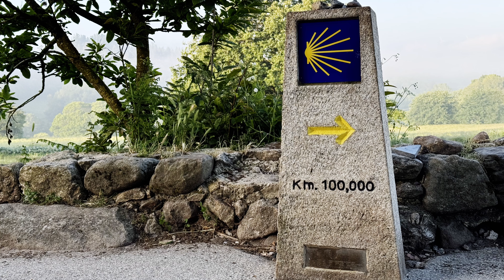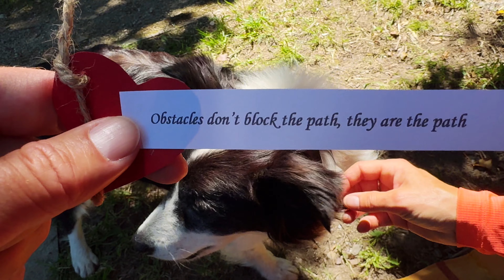Obstacles Are The Path: Camino Diaries #33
Another ridiculously beautiful morning on the Camino Frances, and the off-stage Camino completely avoids the crowds after Sarria.
Unexpected, and a delight!
I received a totem from a nice Dutch lady, and it said investing things about obstacles & the path, which I go into in my narration.
But listen for yourself…

So come walk along with me…

shot and edited by the flesh of my teeth on iPhone 15 Pro Max (the "Everything Machine"), shot in Apple LOG x265, video Editing in LumaFusion, audio editing in Hokusai, Comica wireless microphones , external audio recorder Roland DR-07 🥰, writing in the great Drafts app.